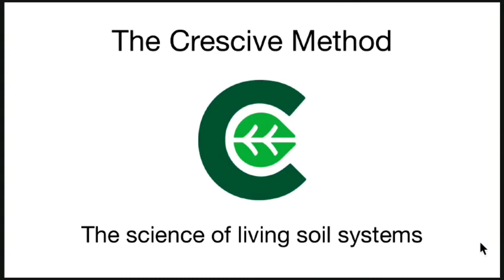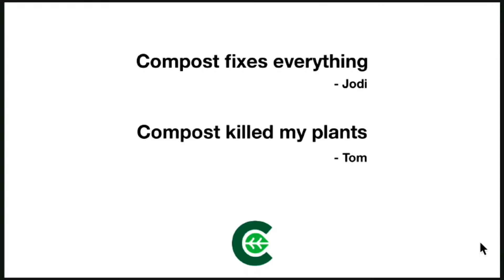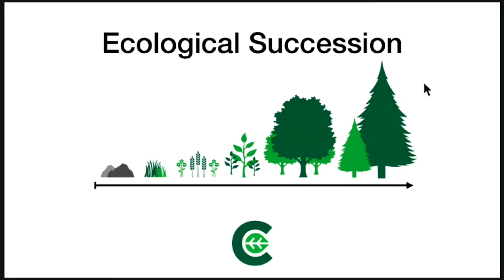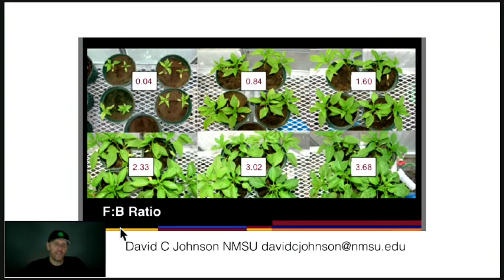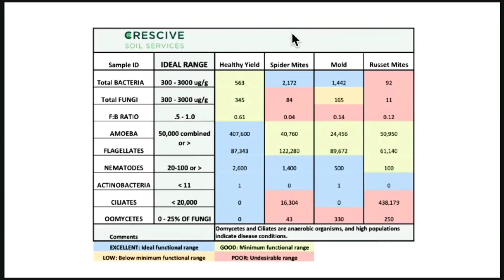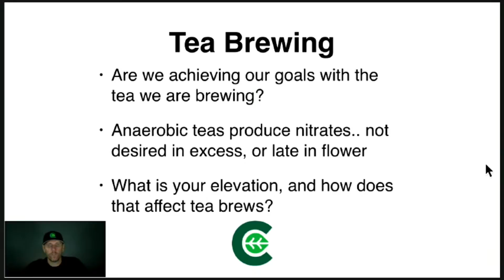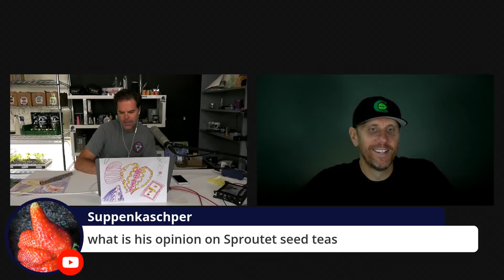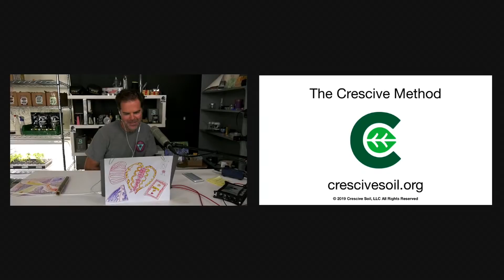The Science of Living Soil Systems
Scott Skamnes, Crescive Soil Services

Grassroots Fabric Pots.